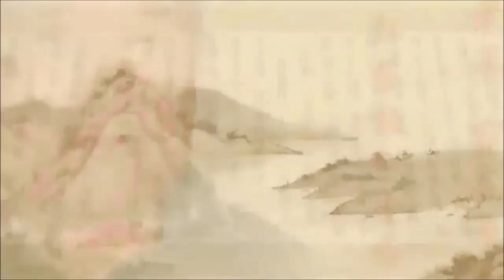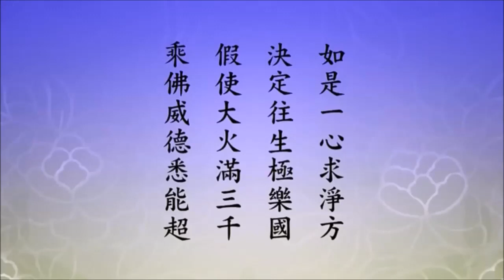Tịnh Độ Đại Kinh Giải Diễn Nghĩa Tập 592 - Pháp Sư Tịnh Không